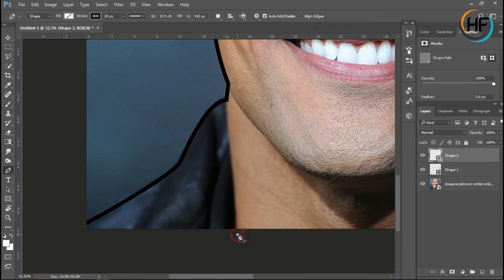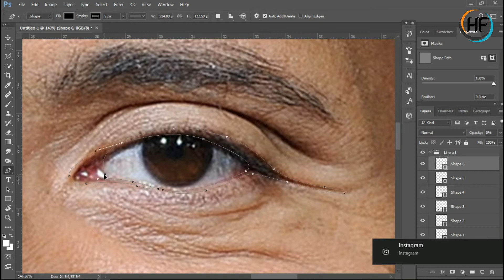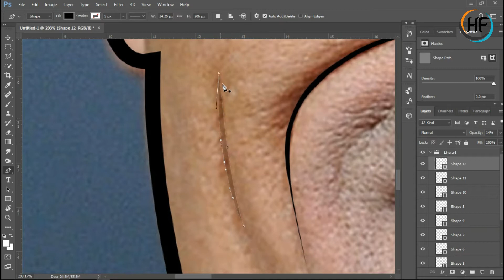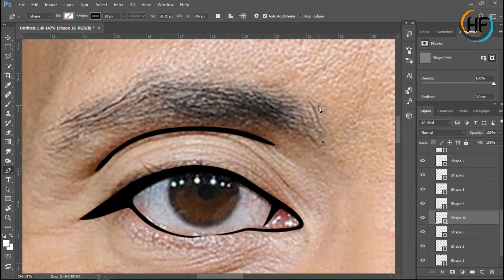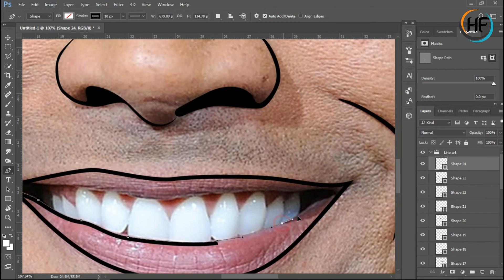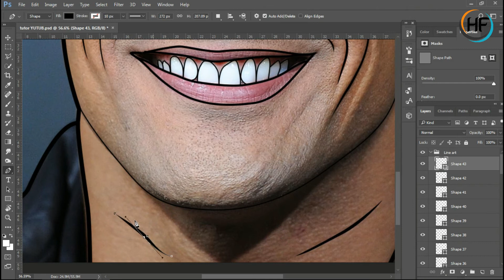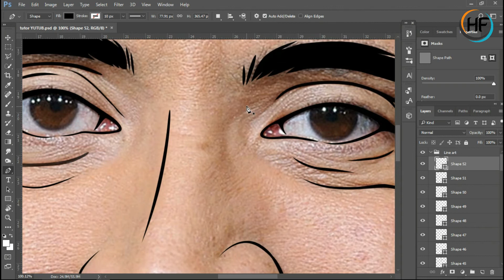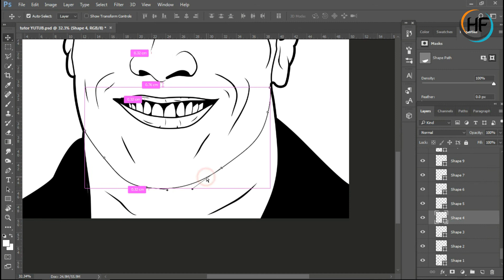TUTORIAL VECTOR/VEXEL PART 1 | LINE ART | - Photoshop CC 2017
Tutorial membuat Vektor tahap pertama, yaitu membuat line art. Membuat vektor menggunakan Aplikasi Photoshop CC 2017.

Teman-teman bisa request pada kolom komentar kepada saya untuk membuat tutorial apa saja menggunakan aplikasi photoshop.